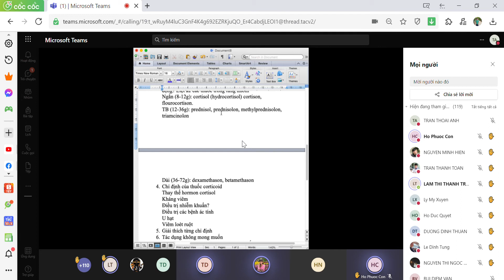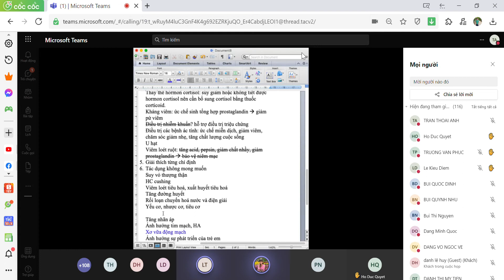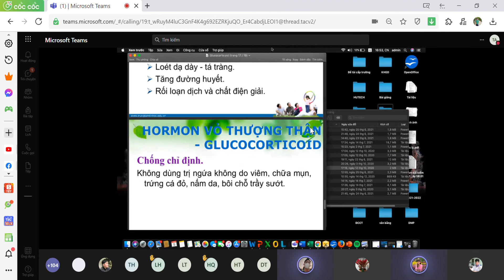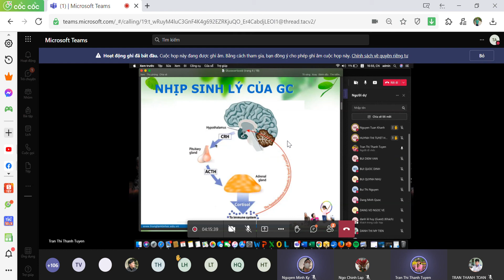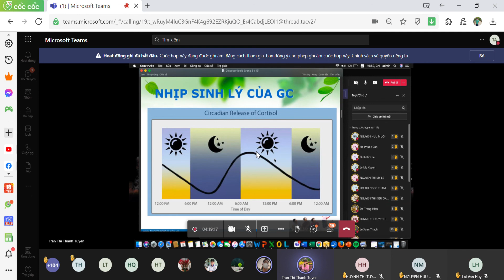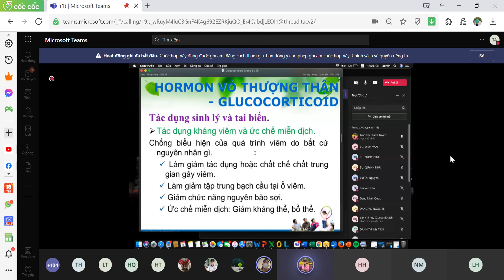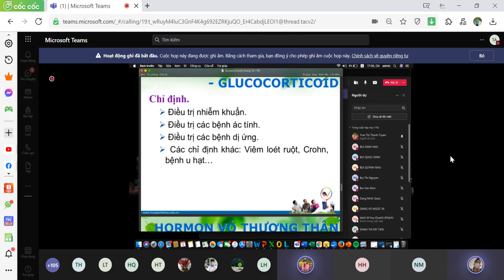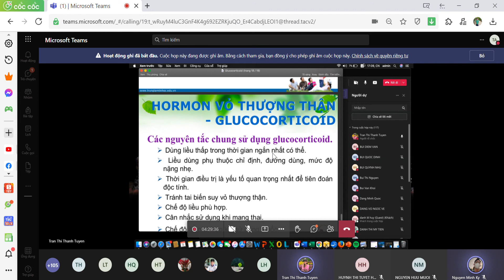Dược Lý Nguyên Tắc Sử Dụng Glucocorticid Cô Tuyền